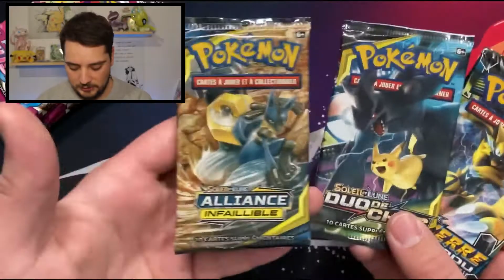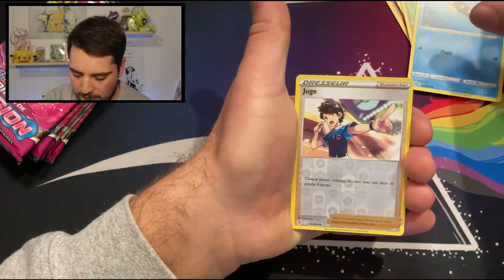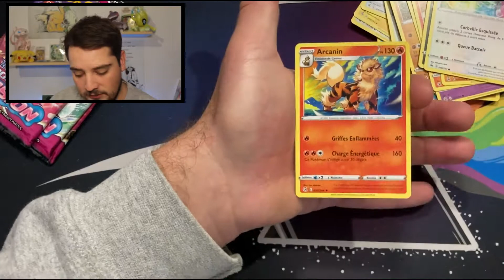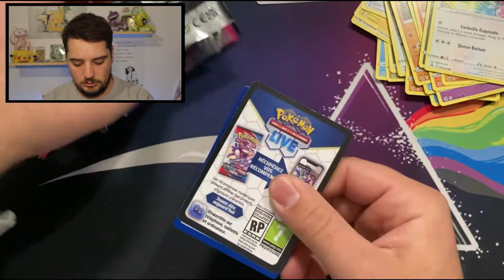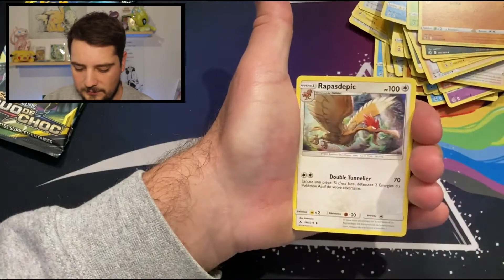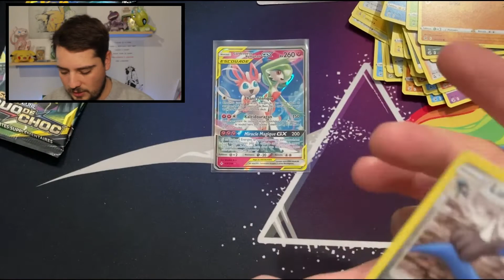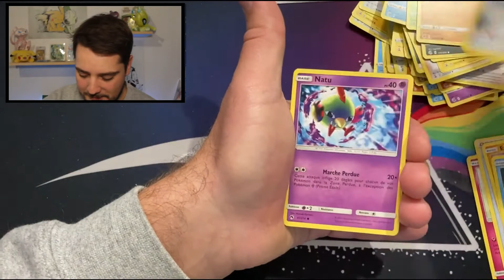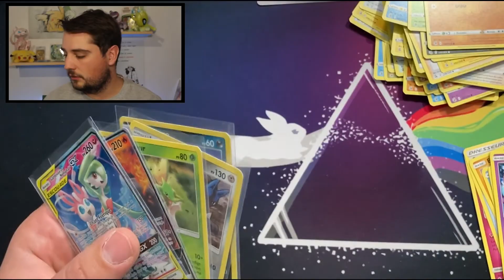Ouverture Boosters Poing de Fusion, Tonnerre Perdu, Duo de choc et Alliance Infaillible !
Salut à tous c'est Apaiz et Zorginar !!!

En ce Lundi 17 Janvier 2022, on à ouvert 9 boosters Pokémon, du Soleil et Lune Tonnerre Perdu, du Duo de Choc, de l'Alliance Infaillible et du Poing de Fusion !

Zorginar à eu un petit contre temps durant la vidéo, ne vous inquiétez pas tout va bien, une personne à juste sonnée à la porte d'entrée ^^.

Petit point de précision : Apaiz dit dans la vidéo que la série Soleil et Lune Alliance Infaillible était la 11eme série du bloc mais non c'est la 10eme :p

Si tu as aimés cette vidéo, n'oublie pas de la like, lâche un commentaire, dit nous ce que tu aimerais voir dans nos prochaines vidéos et n'oublie pas de nous soutenir en t'abonnant à la chaine ;) Merci beaucoup !

Si vous souhaitez acquérir des objets Pokémon (boosters / cartes / coffrets) voici nos liens eBay :

Aller topette :p